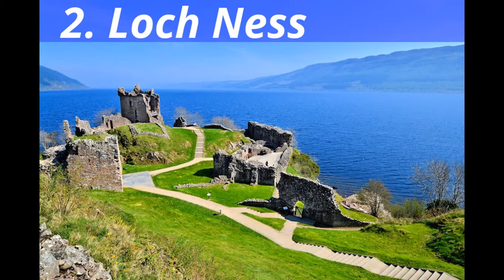My Edited Video